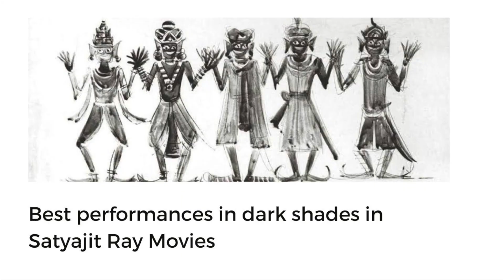Best performances in dark shades in Satyajit Ray movies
This is a list of best performances in dark shades in Satyajit Ray movies.